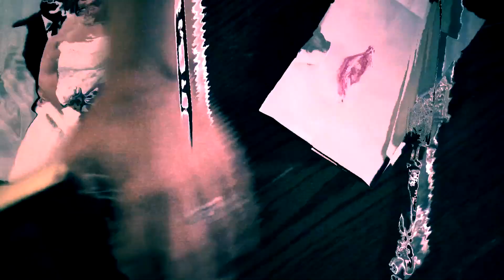Violence Errupts After He Reads Her Diary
Karen Miller embarks on a road trip romance with an older man but leaves him after she gets pregnant and heads home to Arizona. A new romance with a co-worker is fueled by alcohol and abuse until she defends herself by plunging a knife into his neck,.

Wives with Knives
FRIDAY 9/8C